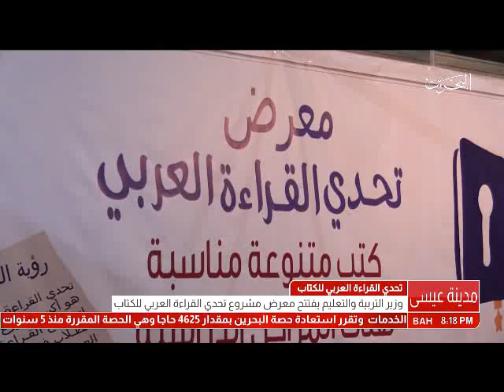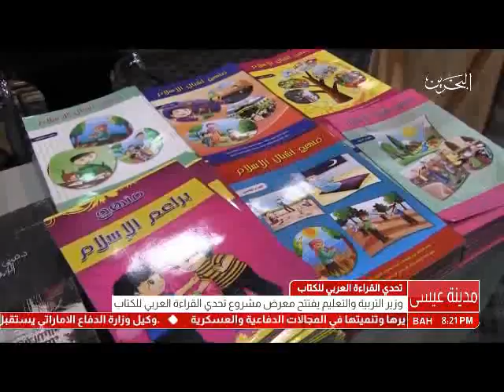البحرين : وزير التربية والتعليم يفتتح معرض مشروع تحدي القراءة العربي للكتاب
الوصف

وزير التربية والتعليم يفتتح معرض مشروع تحدي القراءة العربي للكتاب